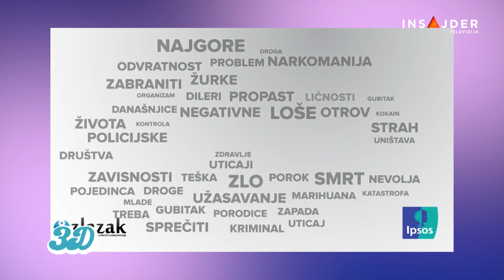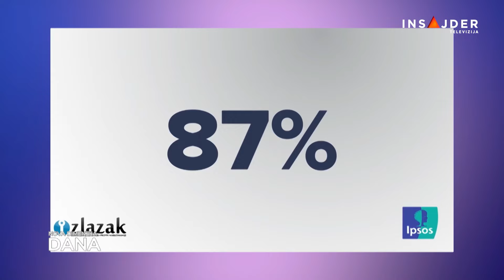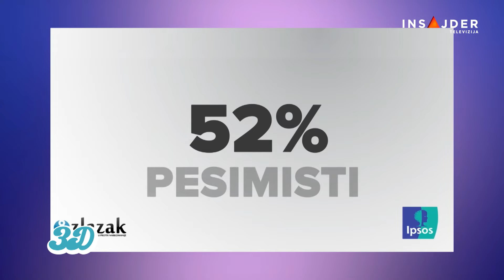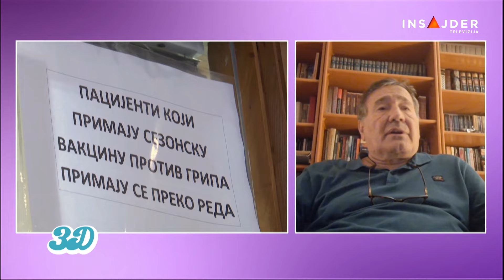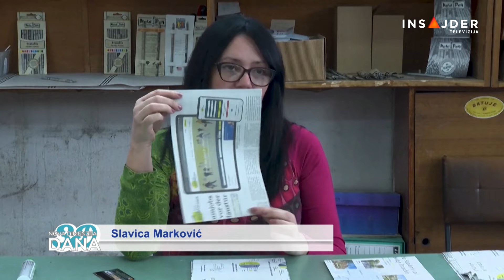3D - Nova dimenzija dana - CELA EMISIJA - 12.11.2024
Znate ih dobro – upoznaćete ih još bolje. U tročlanim ženskim i muškim ekipama, dobro poznati novinari i novinarke specijalizovani za različite oblasti, sada u ulozi vaših domaćina i domaćica, u opuštenijoj atmosferi i sa ličnim pogledima na ono što čini život, upoznaju vas sa aktuelnim događajima i donose „3D – novu dimenziju dana“.

Pratite nas na i na društvenim mrežama